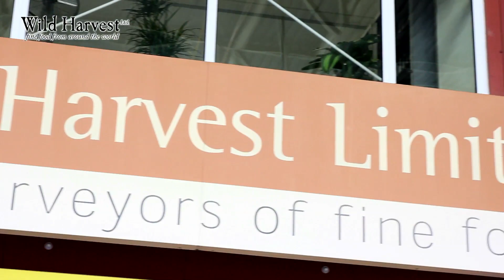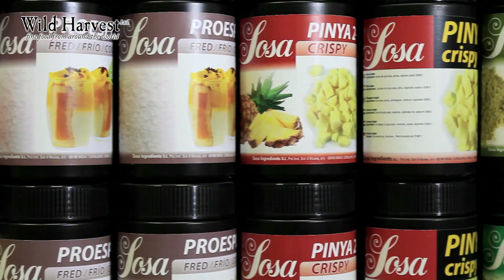Chef Nigel Mendham on working in London, his food style and his recipes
Nigel Mendham Executive chef of Duke Hotel in London talks about life in London, after working in Cumbria, his food style, his signature dish and his relationship with Wild Harvest one of his suppliers